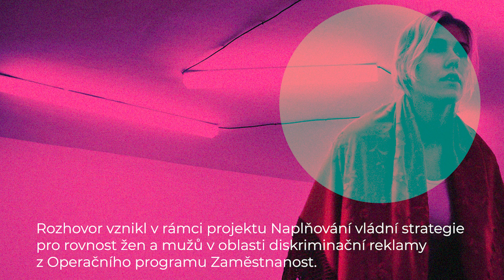Martin Šaroch - Metodická informace k rozeznávání sexismu v reklamě z procesního pohledu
Příspěvek na online konferenci s názvem Regulace sexistické reklamy v 21. století.

Asistent soudkyně Nejvyššího správního soudu Martin Šaroch - Metodická informace k rozeznávání sexismu v reklamě z procesního pohledu.